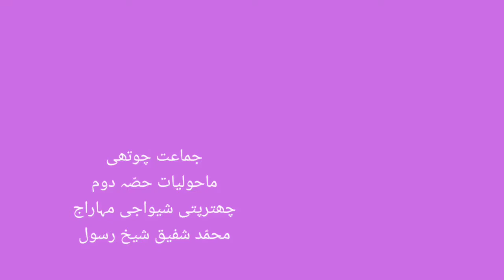4th | Evs-2 | Chap no.8 | ۸۔ اپنے دشمنوں کا صفایا| V3 | Vschool